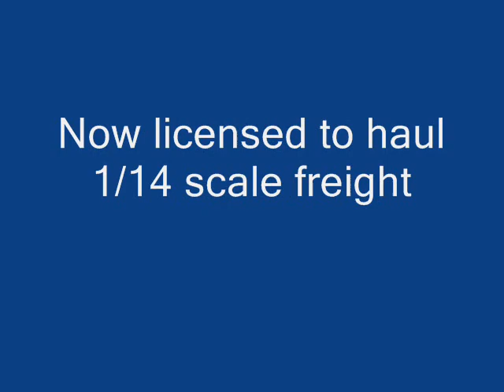Scale CDL Test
Maneuvers with Tamiya Knight Hauler